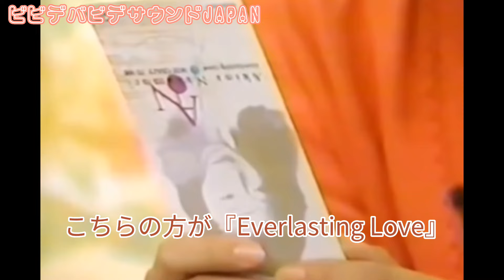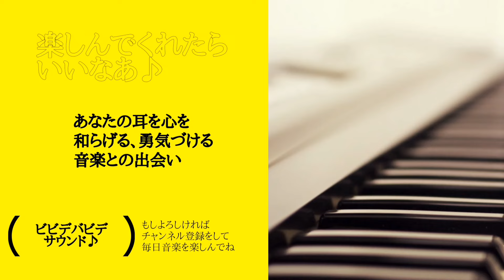【ENG】中森明菜様の恋バナ＆涙ほろりトーク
80年アイドルの歌姫、中森明菜さんがゲスト出演したトークの中で、印象的だった番組をUPしてみました。

ひとつは恋バナで、ちょっぴりうろたえる明菜ちゃんが可愛いです。

上沼恵美子さんが緊張しながら、きわどい話に切り込んでゆくのもドキドキします。

もうひとつは何でも我慢してしまう性格に優しい言葉をかけられ、
まるでセラピーのようにほろりと涙してしまう明菜ちゃん。

山田邦子さんの言葉が胸に響きます。

この当時から歳を重ねて、明菜ちゃんが今はもっと精神的に楽に自分の本音を表現できるようになっていますように。

下手な字幕テロップをつけていますが、ご容赦ください。

【ビビデバビデ☆芸能エピソードch】
日本エンタメ界の興味深い＆魅了される＆ほろりと泣ける芸能エピソードを紹介するチャンネル。
憶測や根も葉もない噂話ではなく、事実に基づいた動画を心がけて制作しています。